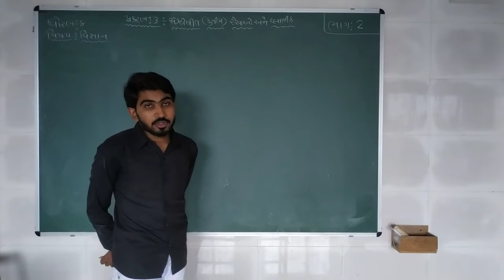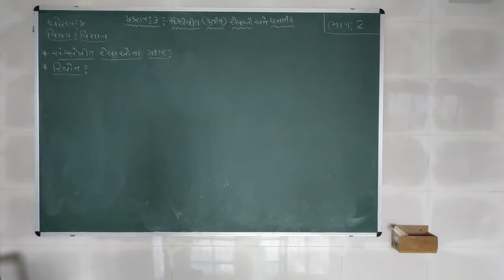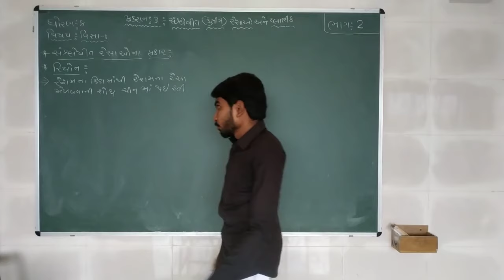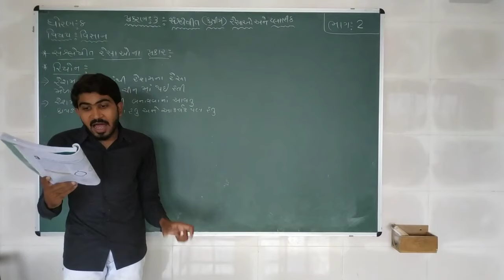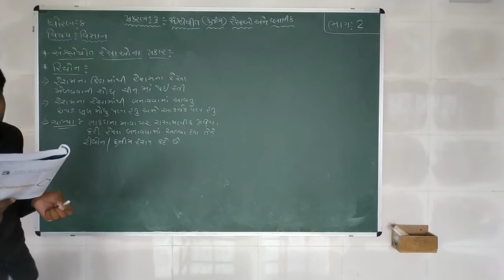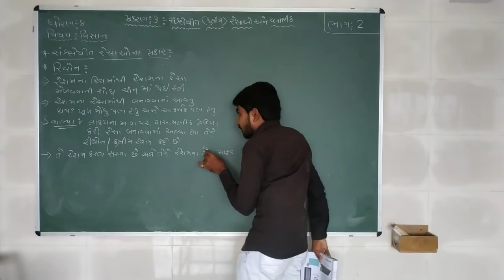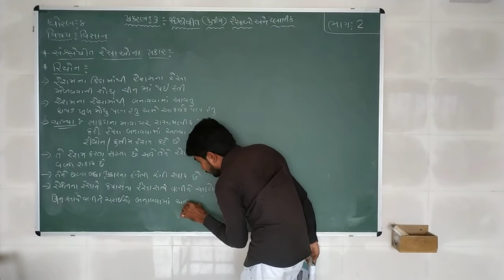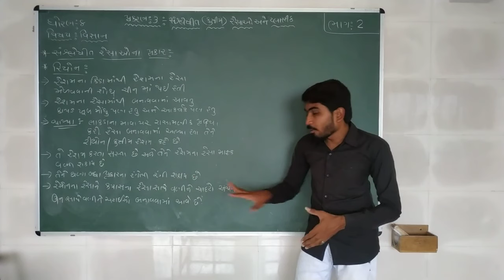Std 8 | Science | Chapter 3 | Part 2